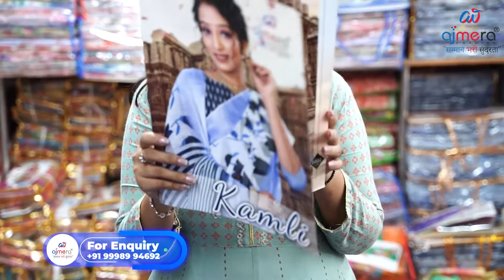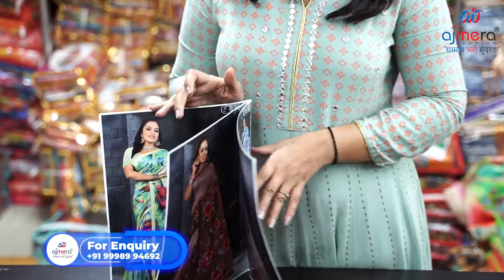Digital Printed Saree Wholesaler, Manufacturer, Exporter, Distributor, Supplier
Ajmera Fashion.

keyword⤵️
Export Business for Men & Women,
Work from Home and Earn Big Money,
Garment export Process,
New Digital Printed Saree Catalog 2022,
digital printed saree,
floral printed saree wholesale,
digital printed saree manufacturer,
digital printed saree exporter,
digital printed saree supplier,
digital printed saree trader,
digital printed saree distributor,
3D digital printed saree,
saree wholesale collection,
imported digital sarees,
Linen Printed sarees,
premium quality saree,
how to export sarees from india,
How printed sarees are made,
digital print satin saree,
digital print satin silk saree,
latest satin printed saree designs,
latest satin digital printed saree,
latest satin silk printed saree,
digital print sarees wholesale,
digital print sarees online shopping,
linen digital print sarees,
linen digital print sarees price,
how to export sarees to usa,
how to export sarees to canada,
how to export sarees to malaysia,
how to export sarees to newzealand,
how to export sarees to australia,
how to export sarees to america,
how to export sarees to london,
how to export sarees to europe,
how to export sarees to bangladesh,
how to export sarees to uk,
how to start garment business in uk,
how to start garment business in canada,
how to start garment business in bangladesh,
how to start garment business in newzealand,
how to start garment business in london,
how to start garment business in europe,
how to start garment business in america,
how to start garment business in usa,
how to start garment business in malaysia,
work from home business
how to start garment business in english,
english video,
saree video in english,
saree business idea in english,
garment business in english,
 cloth wholesale business
garment wholesale business,
how to import garment from india in english,
how to sale online clothes,
garment business online,
clothes business online,
how to start online business,
b2b,
b2b business online,
saree online business,